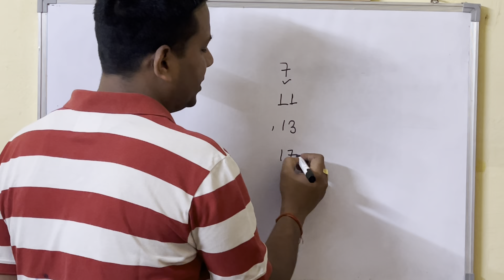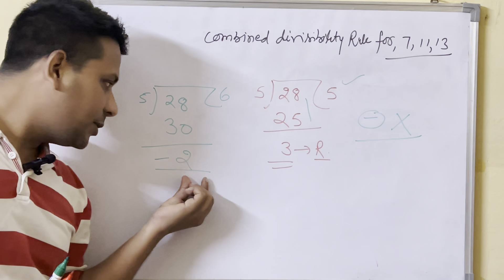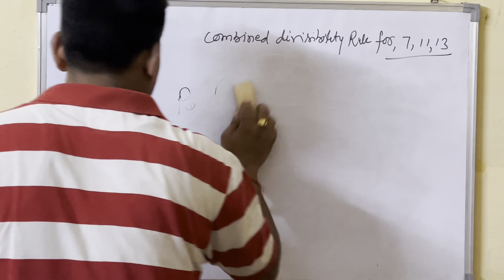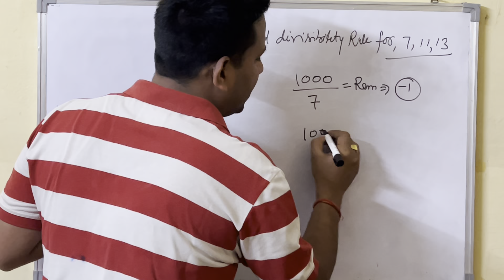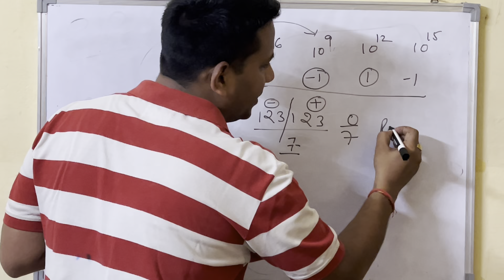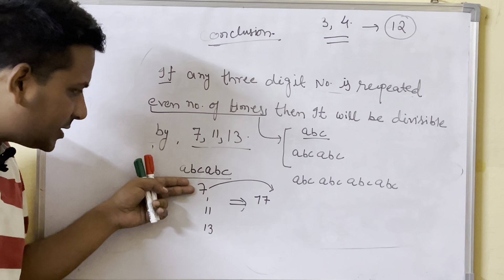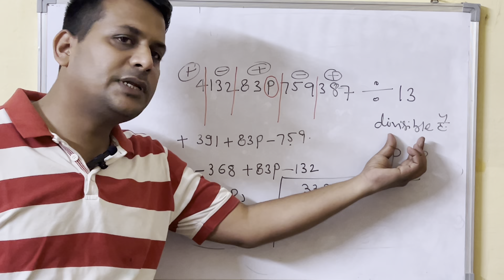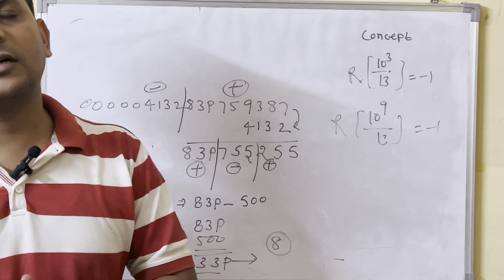Divisibility Rule for 7 , 11 & 13 (Part 2)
Divisibility rule Kaise banaen
Divisibility rule tricks